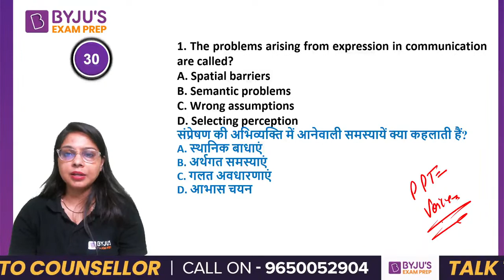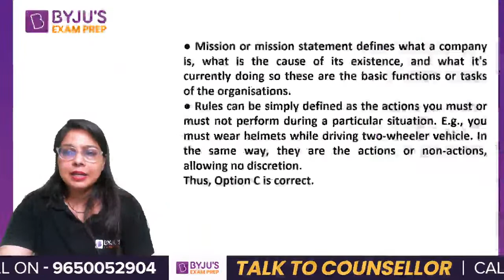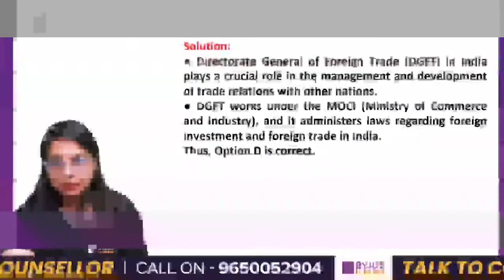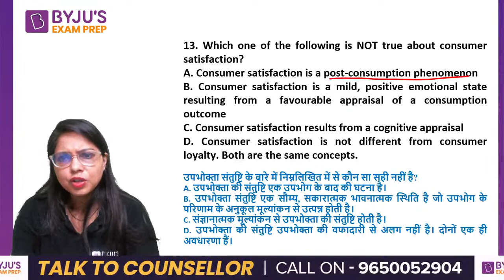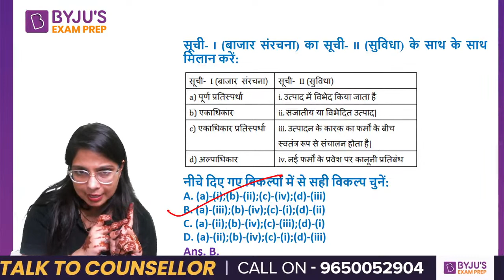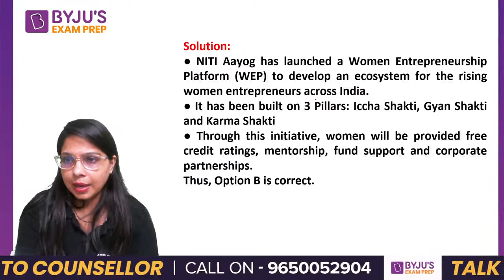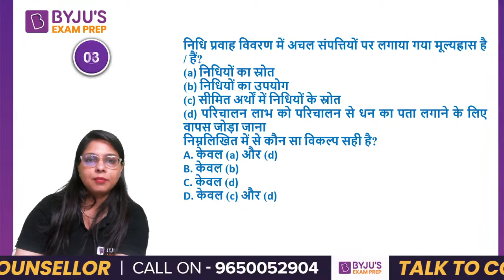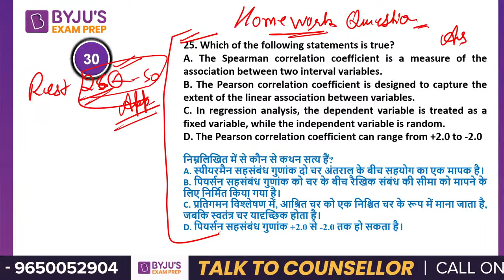UGC NET Dec 2023 | Commerce 50 Important Questions Part 1 by Konica Mam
"In this LIVE Session for UGC NET Dec 2023  | Commerce | 50 Questions of Commerce - Part 1  by Konica Kansal will help to boost up your UGC NET 2023 Preparation .

2,100+ Selections Given by BYJU’S Exam Prep in UGC NET Till Date, Watch out Their Success Journey Here

Clear the UGC NET Exam with BYJU'S Exam Prep UGC NET Express. Get all updates on UGC NET Exam pattern, syllabus and preparation strategies to enhance your performance in the UGC NET Exams. BYJU'S Exam Prep UGC NET is the most comprehensive exam preparation platform for UGC NET Exams Preparation.